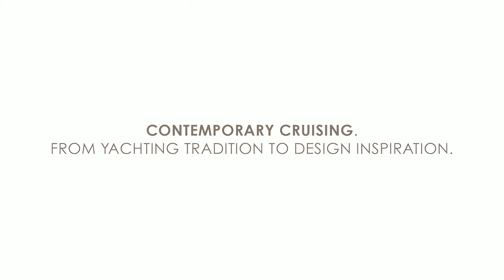Luxury Yachts - Custom Line 140': The dream boat really does exist. - Ferretti Group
Custom Line 140': The dream boat really does exist.
The new flagship combines design and comfort in spaces never seen before with excellent performance and superior technology.